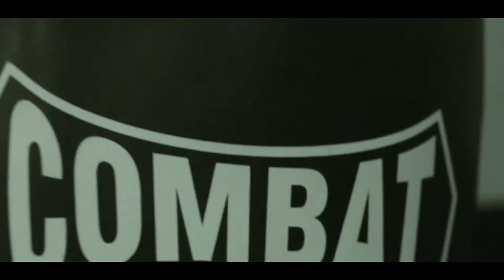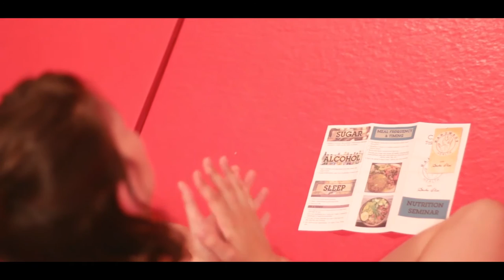Gracie Jiu-Jitsu | Muay Thai | Capital MMA & Elite Fitness | VA, MD, DC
Capital MMA & Elite Fitness is a growing community of Gracie Jiu-Jitsu, Muay Thai, MMA and Fitness enthusiasts.  But, it's more than that!  It's also a supportive and friendly environment, with a rich history and an excellent reputation in the Washington D.C. metropolitan area.

We now have five locations in the DMV: Alexandria, VA; Loudoun, VA; Takoma, MD; Fairfax, VA; and Lorton, VA.

Capital prides itself on offering training and facilities for evidence based mixed martial arts and elite fitness programs.  Our mission is to provide friendly, fun, and safe training facilities where every member's training goals – whether for recreation or performance at the highest levels – are regarded equally.

Thank you A-Roll Productions for this amazing video!